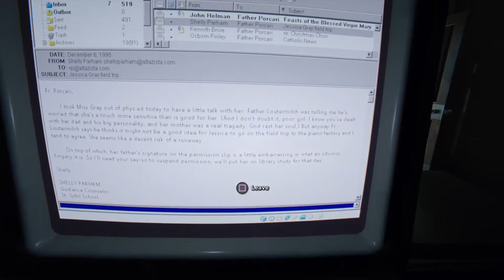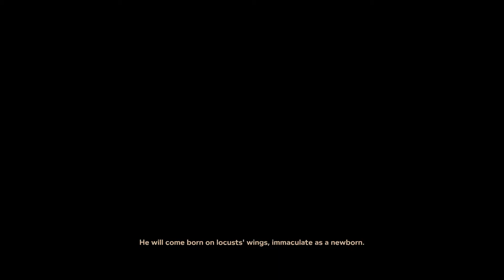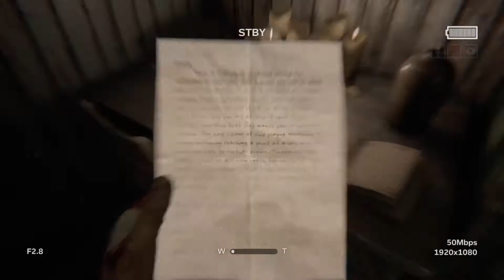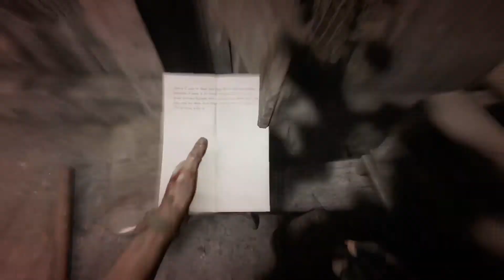Outlast 2 | Episode 3 - PS4 game replay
My PS4 Pro has been super unstable, always signing in a headset error and random blue screens during important cutscenes. No fix in sight. Trophy corruption spreads like wildfire. It's bad. Not as bad as losing saved games in the cloud but it's getting worser. Trophy system needs a update. Asap..